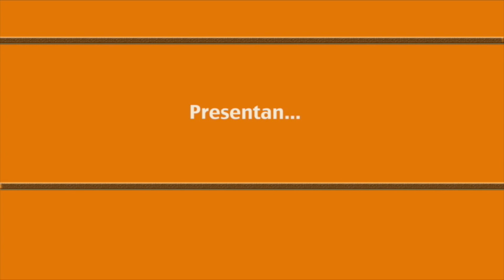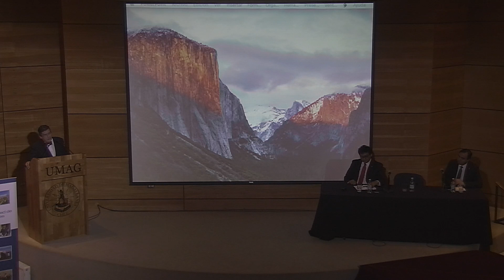Foro Funcion de la Universidad Publica 2016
Diversos actores regionales y del mundo académico local, se dieron cita, recientemente, en el foro “Función de la Universidad Pública”, instancia de debate que convocó como panelistas en el Auditorio Ernesto Livacic de la Universidad de Magallanes, al profesor y ex rector de la Universidad de Chile, Luis Riveros, al intendente regional, Jorge Flies y al vicerrector académico de la UMAG, José Maripani.                                                                           ¿Es la educación superior un bien público?, ¿qué significa ser una universidad pública? o ¿qué tipo de profesionales debe formar una universidad pública? fueron algunas de las interrogantes sobre las que reflexionaron los expositores, entregando su visión de profesionales y agentes de las políticas educacionales que se gestan para Chile desde las regiones y las propias instituciones de educación superior. Angela Molina / Comunicaciones UMAG.